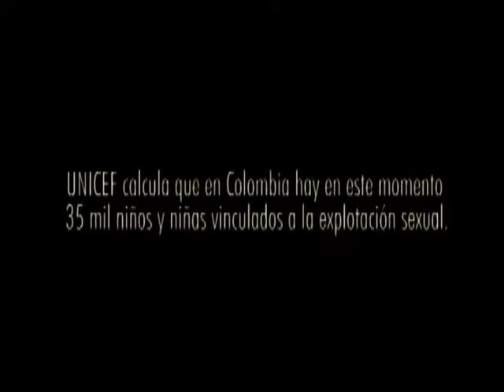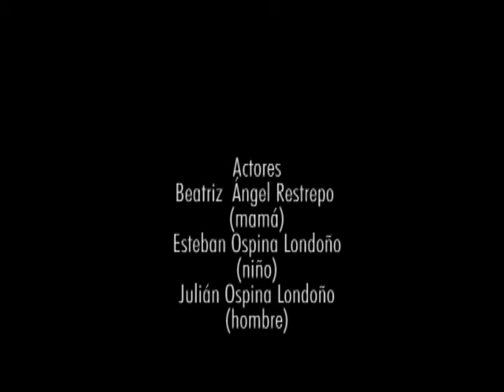FILMINUTO VERSIÓN EXTENDIDA